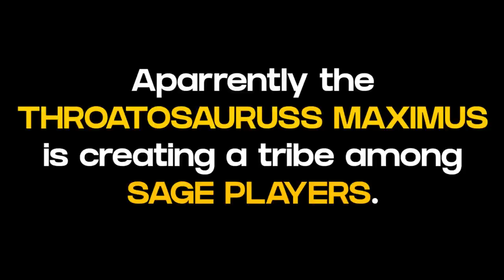POPPiN HEADS w/ the NEW VANDAL SKIN - Valorant